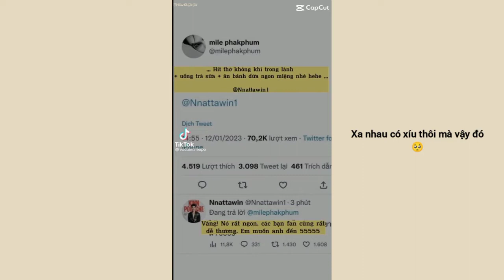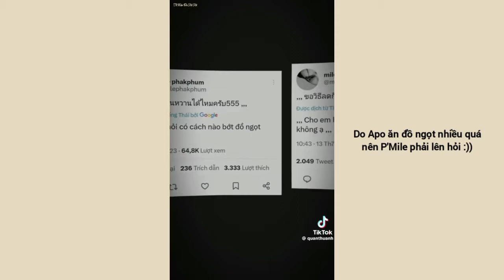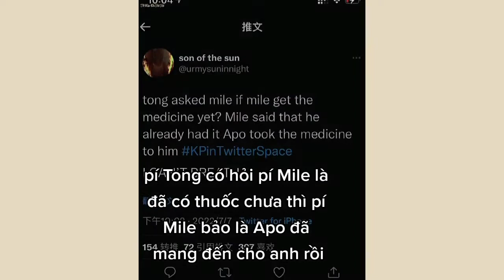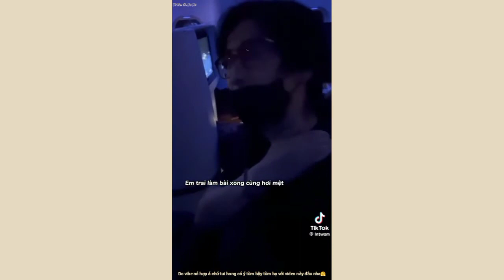[TikTok] MileApo #3|| P'Mile càng ngày càng cưng chiều Apo hơn đó nha| Tờ Rân Đu Hê Hê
Mọi người chỉnh chất lượng lên cao để có trải nghiệm tốt nhất khi xem video nha.